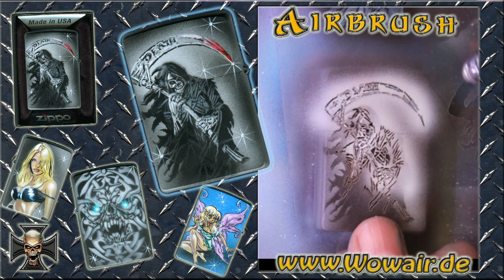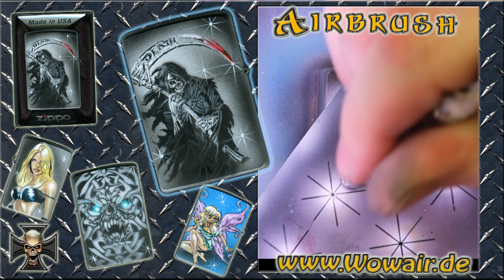No.198 Airbrush by Wow Zippo Grim Reaper HD.mp4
Airbrush mit der Schablonentechnik für das perfekt und schnell gemalten Bild von einerm Sensenmann auf einem Zippo Feuerzeug.
Airbrush with the Stencil technique for the perfect and fast  picture of a Grim Reaper  on a Zippo Lighter .